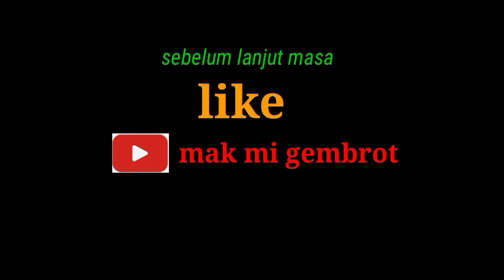IKAN GORENG TEPUNG GURIH